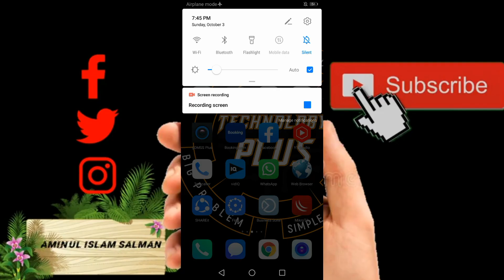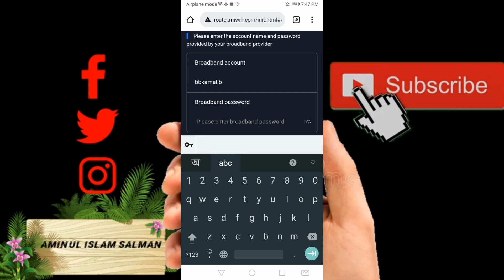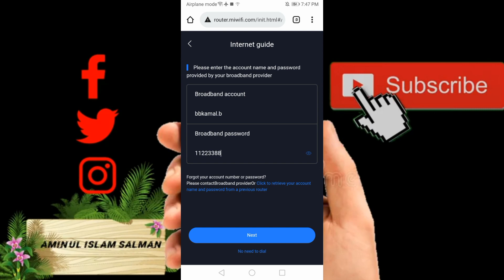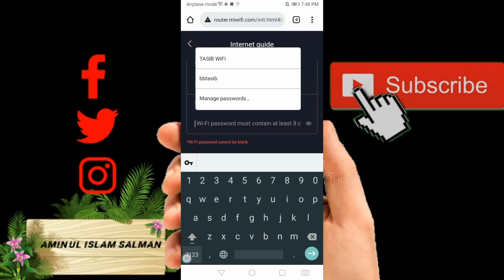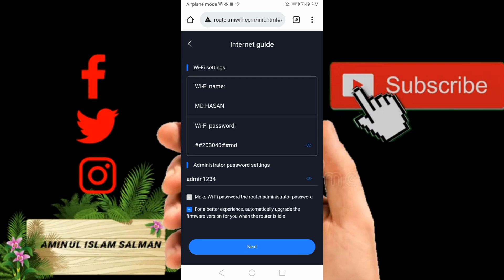mi 4c router setup .mi router 4c pppoe setup